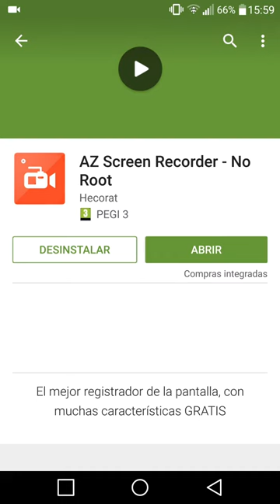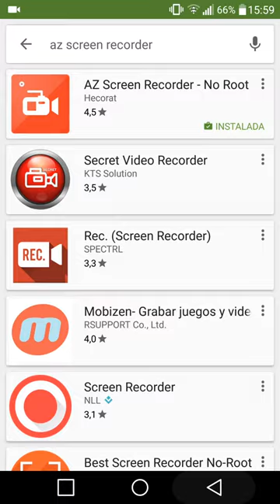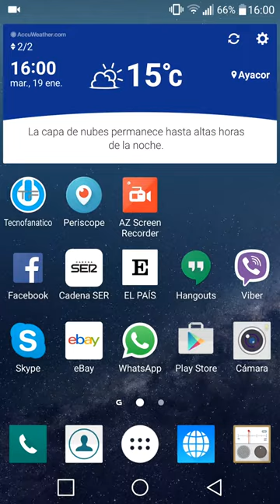Az Screen Recorder - Grabar pantalla, Record Screen Android (4k)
Hola Techno Addicts.

En este vídeo os presento la aplicación para grabar la pantalla de vuestro terminal Android Az Screen Recorder.
Una aplicación muy fácil de usar y muy interesante a la hora de crear tutoriales sobre Android.

Espero os haya gustado el vídeo y no olvidéis los cuatro mandamientos de Techno Addicts.

1. Siempre daréis un like o pulgar hacia arriba si os gusta el vídeo, si no os gusta, le dais un pulgar hacia abajo.
4. Aunque sea un coñazo, siempre veréis la publicidad que salga precedente a los vídeos, para ayudar al canal y hacerlo crecer.

Os espero en el próximo vídeo.